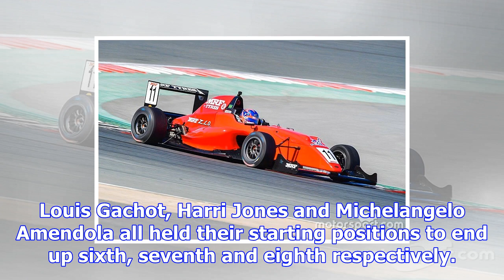Dubai mrf: drugovich eases to race 1 win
Indonesia's Presley Martono made a slow getaway from pole position, slumping to fifth immediately an...